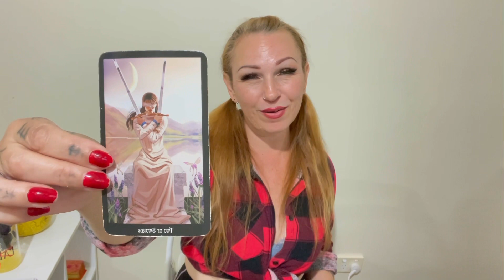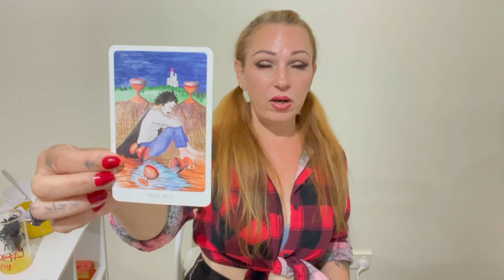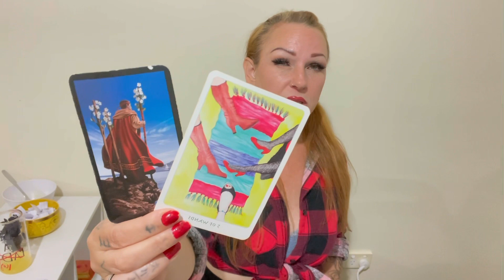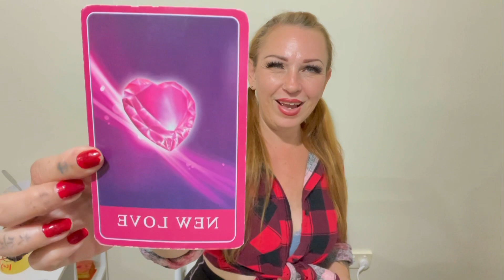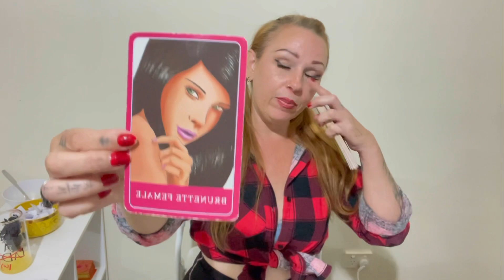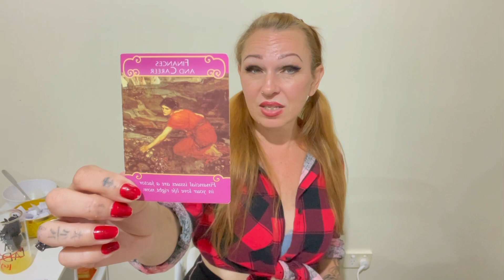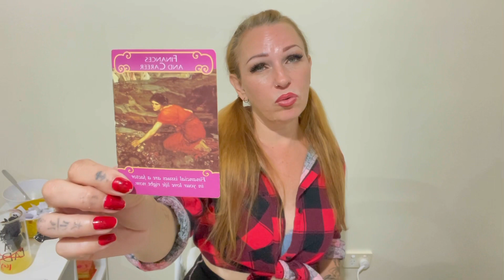Sagittarius Letting The Past Go For Your Soulmate / May 2024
⭐️Darklight⭐️